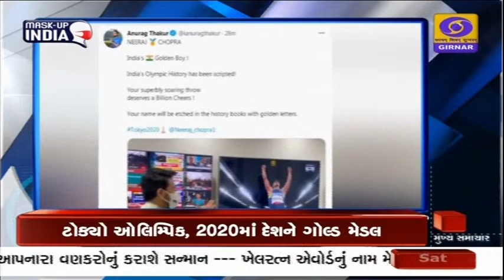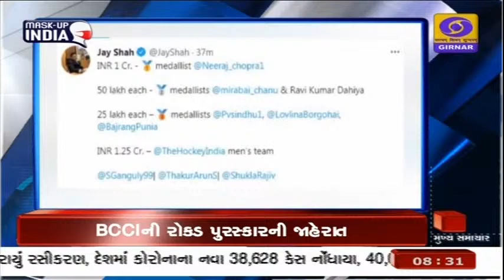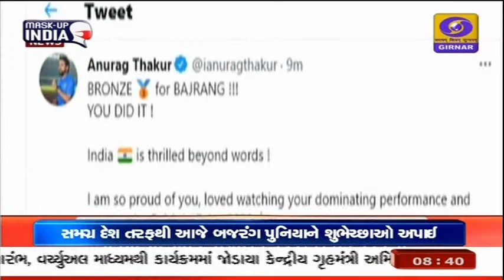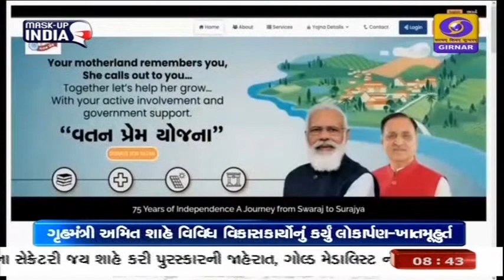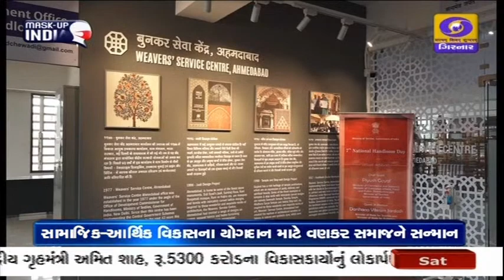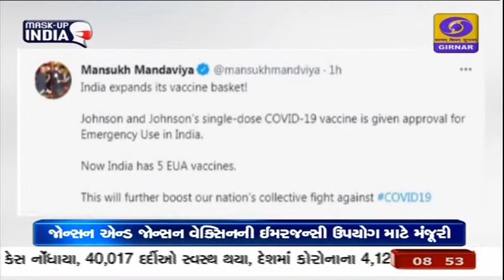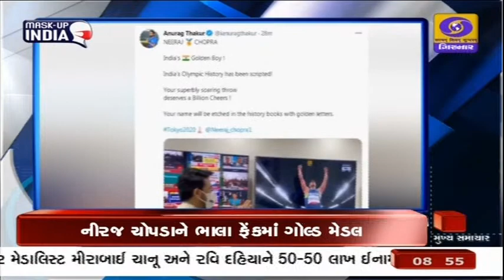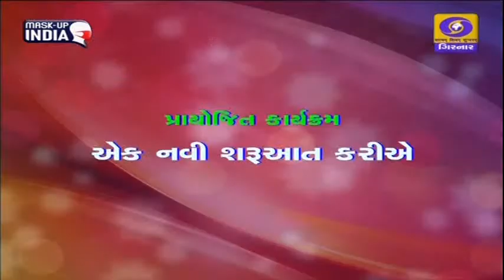Makes India proud | Neeraj Chopra | Gold | Tokyo Olympics | News Focus | 07-08-2021